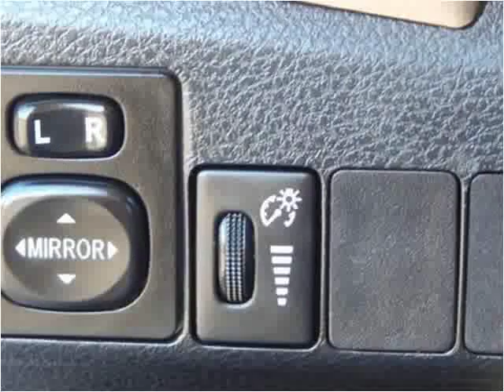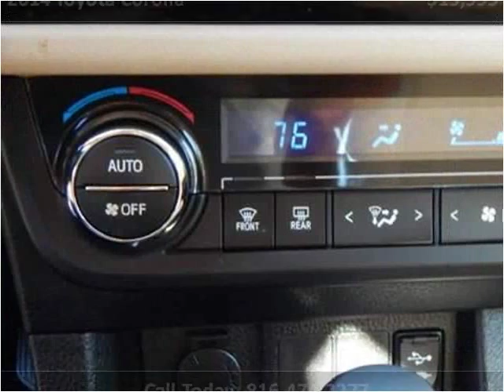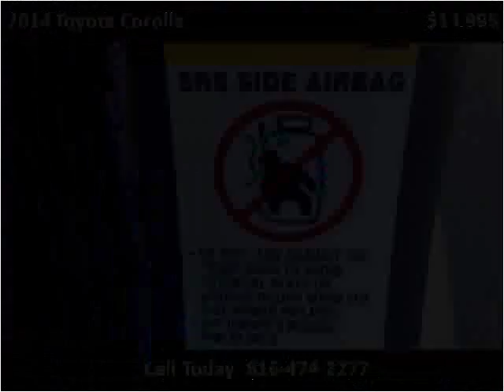2014 Toyota Corolla Used Cars North Kansas City MO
This 2014 Toyota Corolla is available from ARC Auto Store.